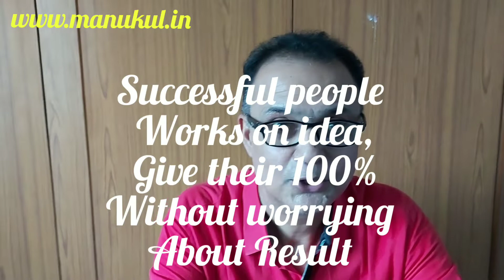FEAR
MANUKUL India's # 1 Motivational Speaker and Success Coach talks about Psychology of Fear and how to overcome from it.